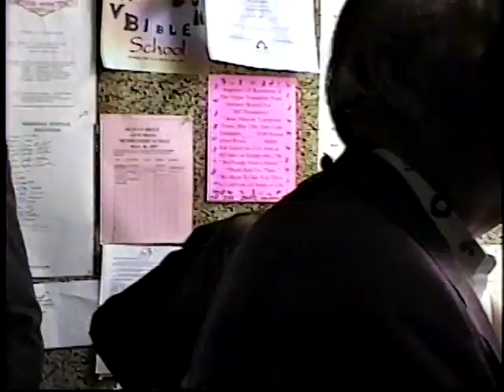TOM & GLORIA MANGANO WEDDING pt 2 May 4, 1997